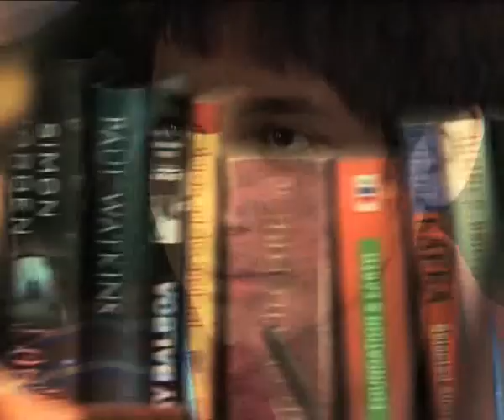Spelling Champs. ESPN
Spelling Champs, ESPN. Show Director-Soumitra Dey